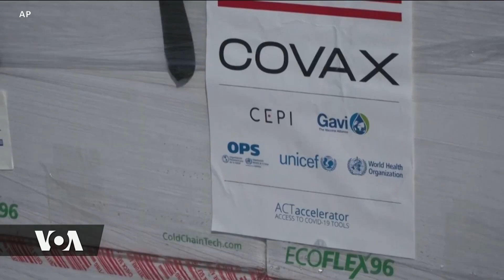SIKU 100 YA RAIS SAMIA SULUHU